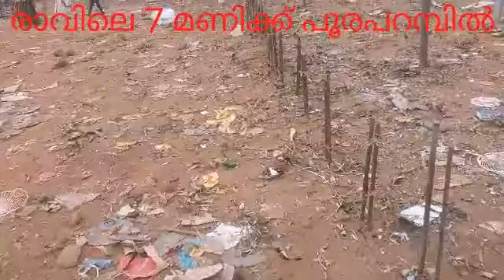Pooram2019|pooraparamb|പൂരപറമ്പ്2019|Thrissur pooram2019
ഞാൻ രാവിലെ7 മണിക് പൂരപറമ്പിൽ പോയപ്പോൾ കണ്ട രസകരമായ ഒരു കാര്യം.